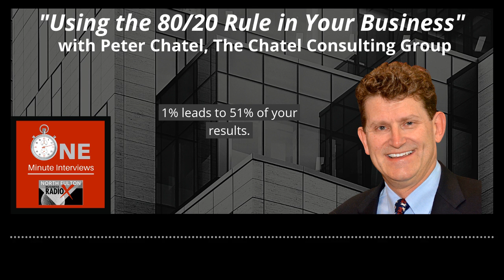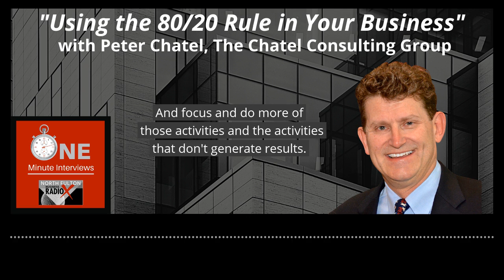Using the 80/20 Rule in Your Business, with Peter Chatel, The Chatel Consulting Group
In this "One Minute Interview," Peter Chatel of The Chatel Consulting Group discusses the 80/20 rule, what it is, and how you should be using this established principle to improve your business results.

To hear more from Peter, go to this full "North Fulton Business Radio" interview from which this excerpt was taken The host of "North Fulton Business Radio is John Ray.

This "One Minute Interview" is another of an ongoing series from North Fulton Business RadioX®, highlighting accomplished business leaders and the good work they do. For the complete playlist of "One Minute Interviews" on YouTube, go